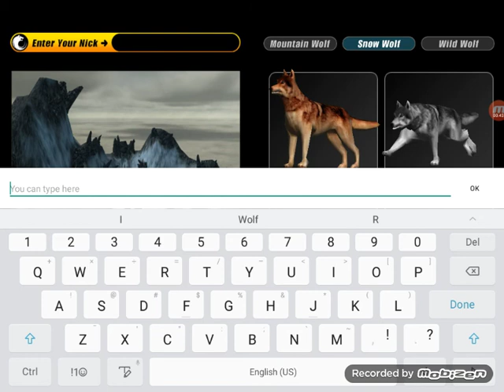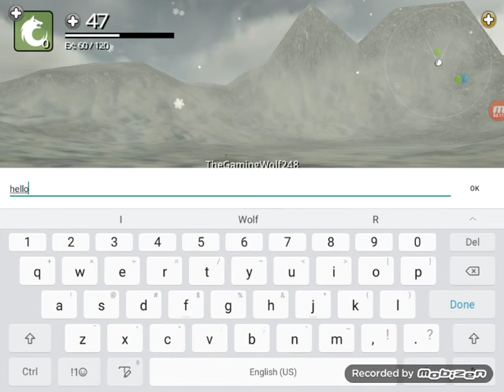Wolf online SAWYER NO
I had the hiccups.